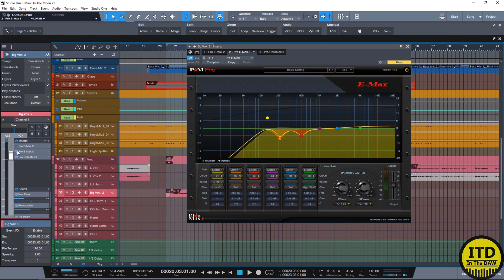Plug And Mix Pro Series E Max EQ In The DAW